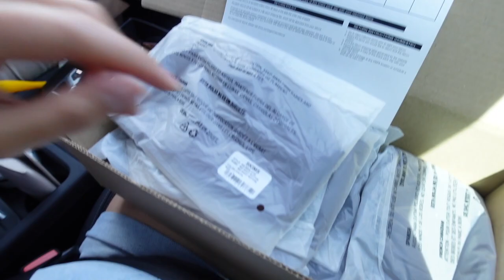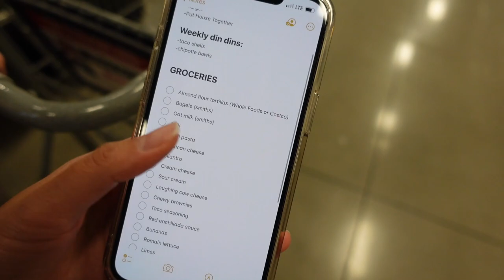I lost my SKIMS package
Story time!! My mishaps with a lost SKIMS package.. listen to my story..